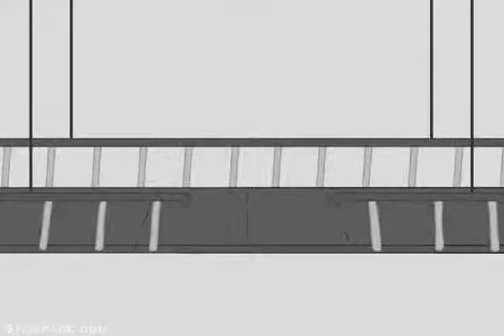Stealing the Diamond - Drop